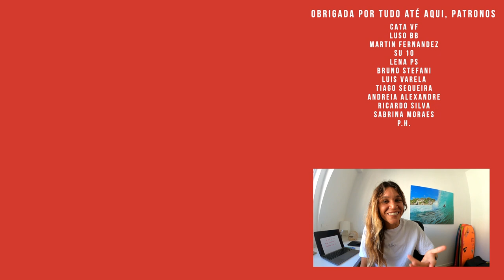Como eu cuido dos meus equipamentos de bodyboard #2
O jeito que eu faço para meus equipamentos de bodyboard durarem mais.

No video de hoje vou mostrar para vocês  meus truques para o meu material de bodyboard não estragar rápido .  Tem dicas para prancha de bodyboard, fato (roupa de borracha), pe de pato (nadadeira) e para o leash também. Espero poder ajudar vocês a conservarem os seus equipamentos.
bjao e até amanha ;)
Bela.

1- escolha o produto  no site da Wildsuits
3- click em OK e ao lado aparecerá o desconto de 10% do valor da compra.
4- só ser feliz na agua com equipamento novo :)

1- escolha o produto  no site da Pride
3- click em OK e ao lado aparecerá o desconto de 10% do valor da compra.
4- só ser feliz na agua com equipamento novo :)

THE QUEEN-HIGH

PRIDE ANIMAL